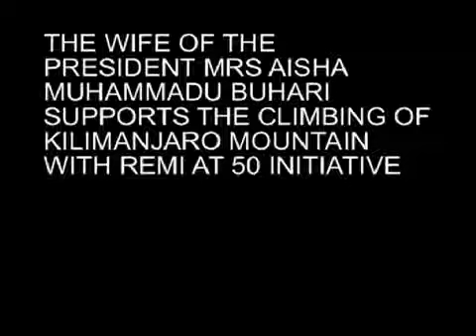H.E. Aisha Muhammadu Buhari Calls on Nigerians to Support the Cause of The IDPs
The Wife of the President, Mrs. Aisha Muhammadu Buhari Supports the Climb With Remi Initiative and the 4 Nigerian Women Climbing Mount Kilimanjaro to Motivate Manufacturing Companies to Donate Products and Essential Supplies to the Women and Children in IDP Camps.